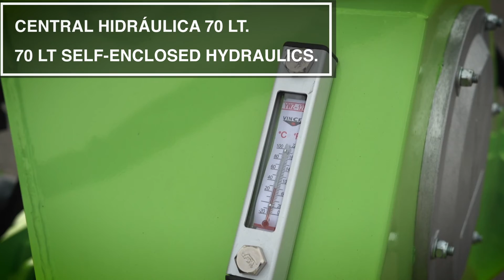Disk Plus - disco desbrozador para todo tipo de terrenos y cultivos - Niubo Machinery